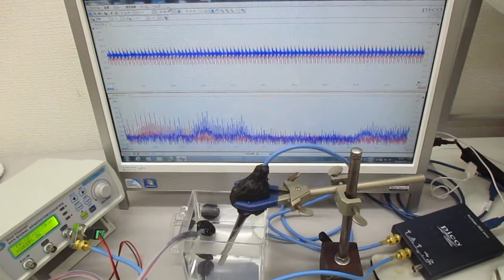超音波システム（音圧測定解析、発振制御）